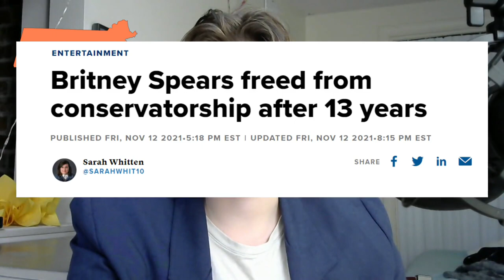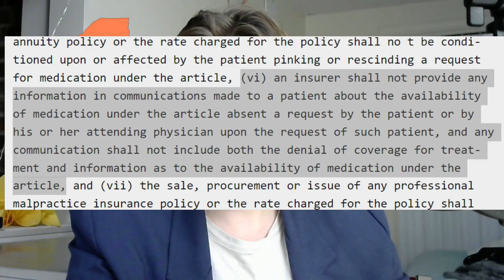Legislative Session Updates!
This week, we're taking a look at the assisted suicide bills currently being considered in states across the country. Learn what's happening and how you can get involved.

Want to get involved in activism around this issue? Fill out this quick form